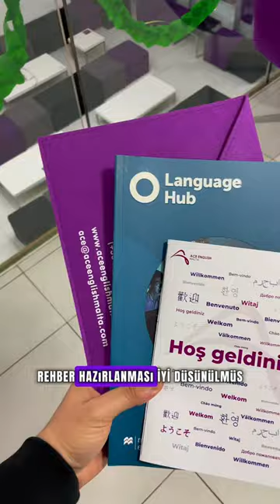ACE English Malta Dil Okulunda İlk Günüm 🥳 ​⁠@AceEnglishMaltaStJulians